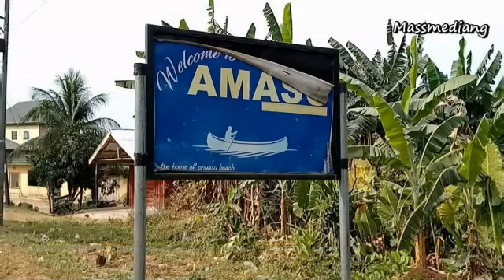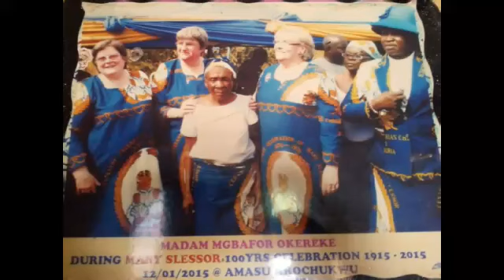I Met the Only Surviving Twin Saved by Mary Slessor Over 100 Years Ago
Mary Slessor was a missionary posted from Scotland to Calabar in Nigeria by the Presbyterian Church in 1876. She also lived in Arochukwu Nigeria during her missionary work. Mary Slessor stopped the killing of twins in Nigeria and she achieved this by saving a lot of twins either left in the bush to die or from their homes where their mothers hid them.
One of the twin babies Mary Slessor saved by herself before the killing of twins was finally abolished is Mgbeafor Okereke. I met her in her home in Amasu, Arochukwu, where I had an amazing interaction with her.
Arochukwu culture
Arochukwu tourism